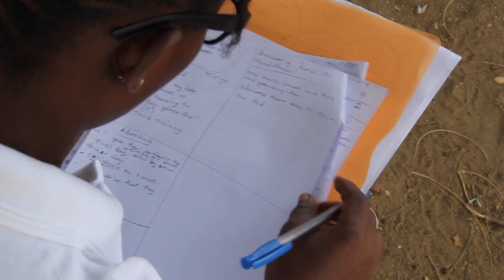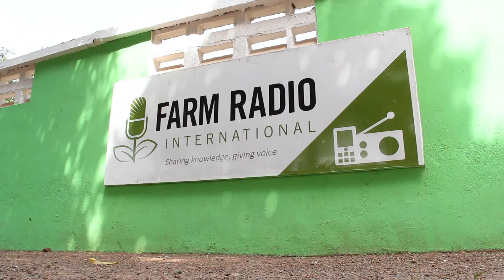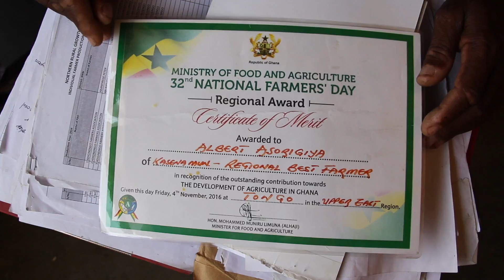Short Documentary: Radio for Farmer Value Chain Development in Ghana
A short documentary film on "Radio for farmer value chain development in Ghana," a project by Canadian NGO Farm Radio International with support from Global Affairs Canada.